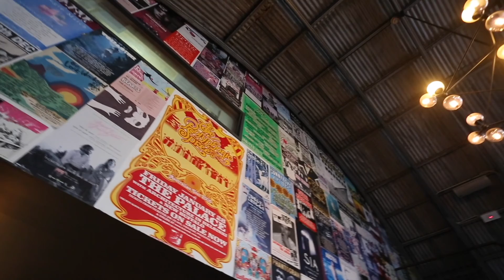News Hour 7/10 (3)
BRISBANE __ QUT journalism students work on their broadcast journalism skills during a program we call "Real-World News."